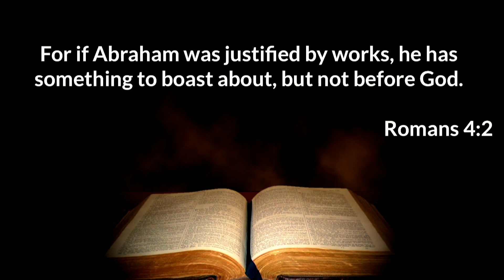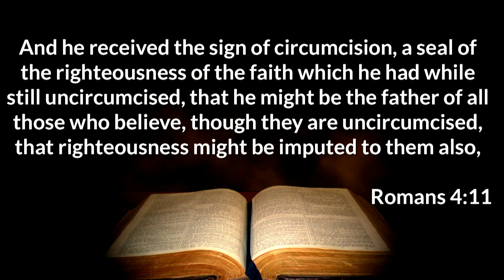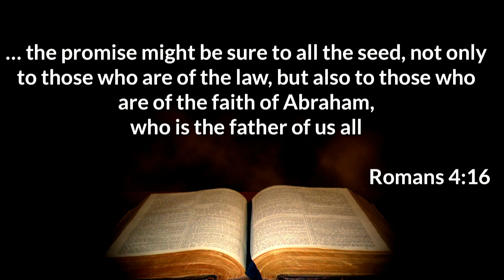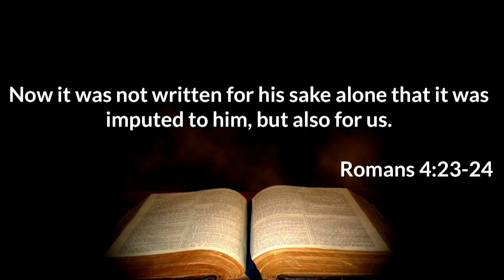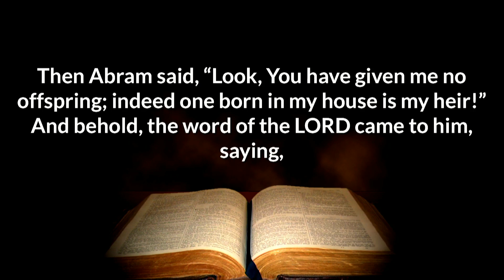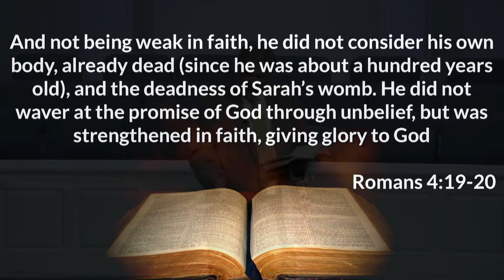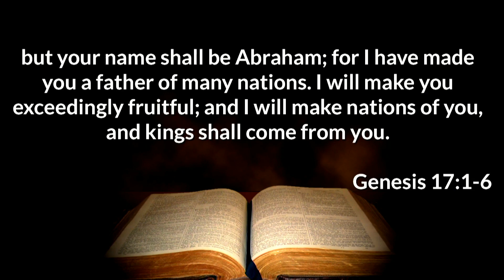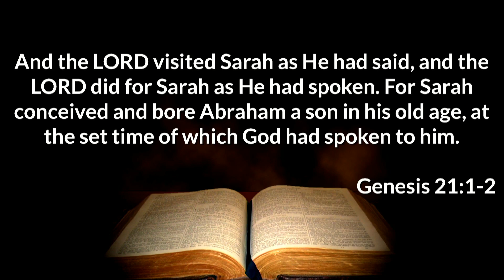Contagious Faith! (Romans 4:16-25)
Leaning On The Everlasting Arms #5